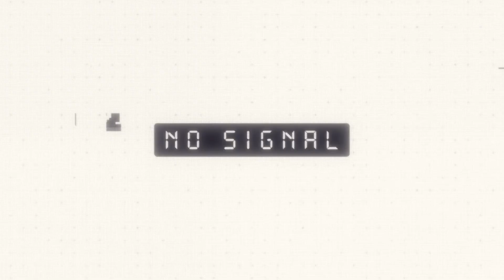TEMEN A MEXICO! SE CREEN POTENCIA PERO NO SON, AUNQU FIRMARÍA EL EMPATE CON ELLOS DICEN HONDUREÑOS😂